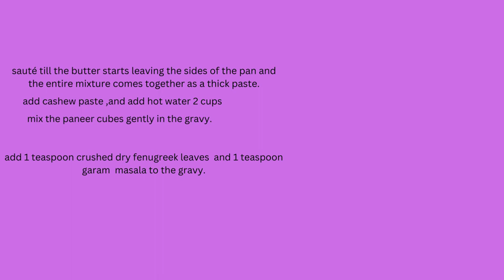butter panner masala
paneer Shahi butter,Makhan paneer